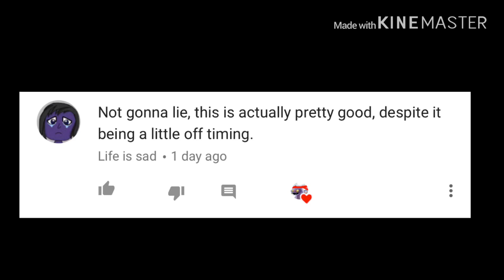Reading kind and nice comments